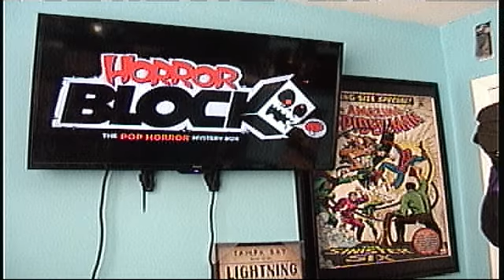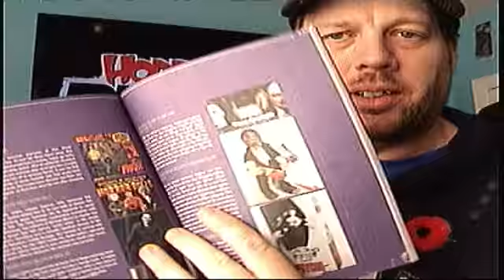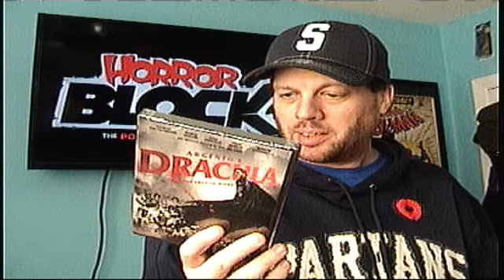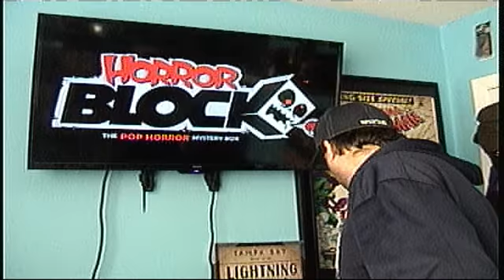Unboxing With OJ - S01E16 - Horror Block October 2015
This is my first Horror Block. Was not disappointed. Enjoy the Video.